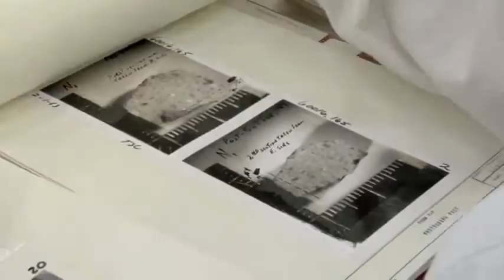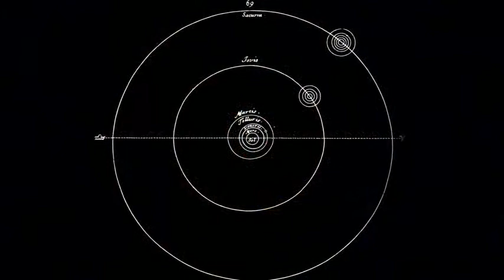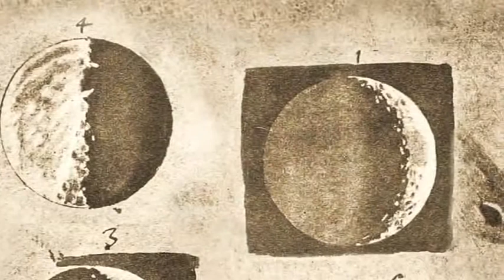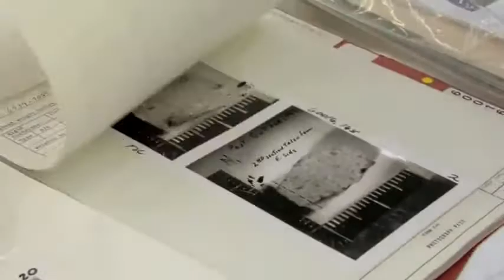Birth of The Moon - [1/2]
The Moon is a mystery. For all its familiarity--the regularity of its phases, the fact that everywhere on Earth it looks the same--the Moon has always been an enigma, a luminous question mark rolling across the night sky.